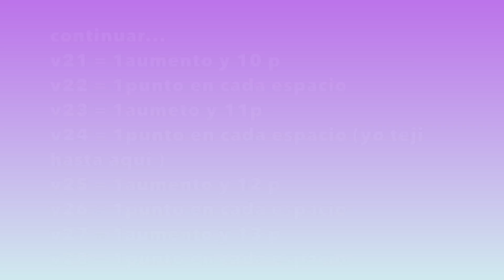¡Asombroso PATRÓN¡ de Sombrero de bruja tejido a crochet TODAS LAS TALLAS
Teje tu disfraz muy fácil